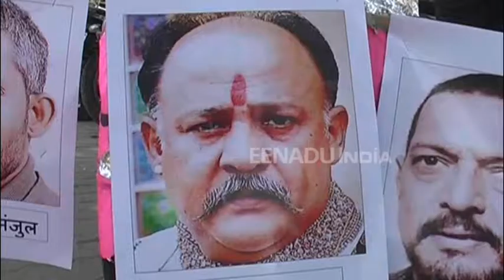यूपी : मी टू की चपेट में रावण भी, बाबूजी समेत दस का हुआ पुतला दहन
कानपुर : जहां पूरे देश में दशहरे की धूम है वहीं एक जगह ऐसी भी है जहां इस दशहरे में लोग मी टू मूवमेंट का सर्मथन कर दशहरा मना रहे हैं. वर्षों से दस सिर वाले रावण का दहन करते आए लोगों ने इस साल कुछ अलग अंदाज में रावण दहन किया. मी टू आरोप में फंसे फिल्म कलाकारों की फोटो रावण के दस सिरों में लगाकर उसका दहन किया गया.